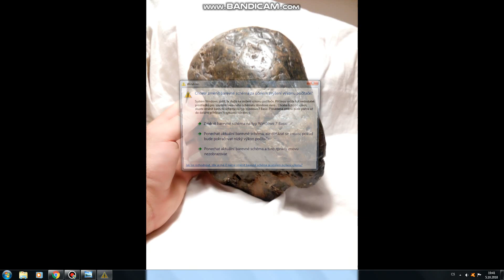Photos of stone art. I have not collected stones, cleaned them, folded and photographed.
These items will then be determined by their type, theirs
association with the environment in which they were found, and inclusion in the time period. They are key
objects found in Central Europe. These are mainly artifacts used in the territory
of today's Bohemia. From the time point of view, the primary focus is mainly on the older Bronze Age
as the main representative using stone objects on our territory.
The result should be an overview of the stone artifacts found in Central Europe described in
Copyright by Creative Crazy Girls
Since 2018

A very entertaining video channel that will guide you through the world of DIY creation, the world of animals, art and computer games